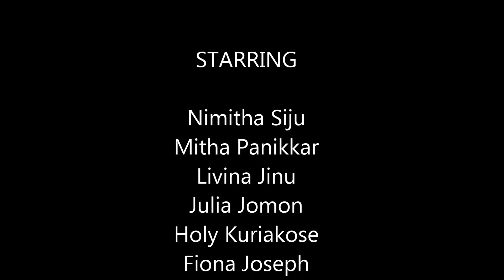Unnai Kaanadhu Dance ( Kathak style ) Nritholsavam 2017